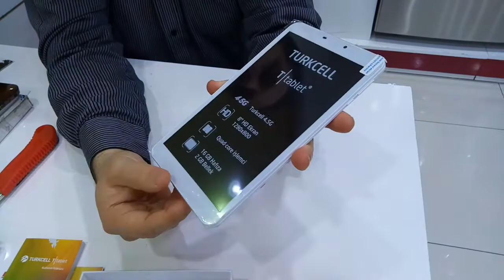TURKCELL T TABLET KUTU AÇILIMI UNBOXING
Turkcell T Tablet MT8735 Quad Core 1GHz işlemcisi, 2 gb ram, 16 gb dahili hafızası ve 3800 mah pil kapasitesi ile tam bir fiyat - performans ürünü diyebiliriz.